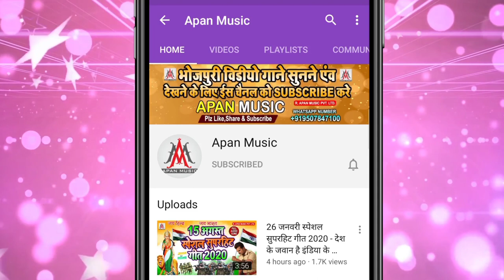मुस्कानवा छौड़ी डोसरा से फसली || Dev_Sunil -Muskanwa Chhaudi Dosara Se Fasali -Bhojpuri New Song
►Song : Muskanwa Chhaudi Dosara Se Fasali
►Singer : Dev Sunil
►Lyrics : Sonu Bedardi
►Video Director : Ravi Ranjan Singh
►Company/ Label :- Apan Music
►Copyright : Apan_Music